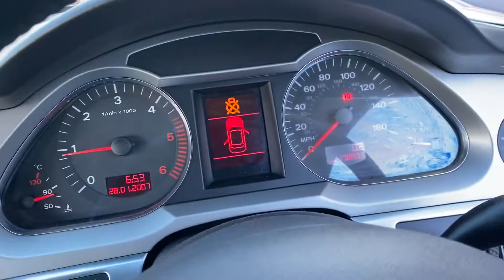Разборка Audi - A6 (C6) 2005-2011, 2.0 (VIN: WAUZZZ4F17N123154) YG07DXV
Основные характеристики:
Год выпуска: 2007
Двигатель: BRE110259
Объём двигателя: 2.0
Тип двигателя: Дизель
Коробка передач: КПП 6-ст.мех.(МКПП)
Кузов: Седан
Смотри каталог запчастей Audi - A6 (C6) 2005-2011 на :
⏰ Режим работы колл-центра:
08:00 – 20:00 – ежедневно

Для наших покупателей:
- бесплатная доставка;